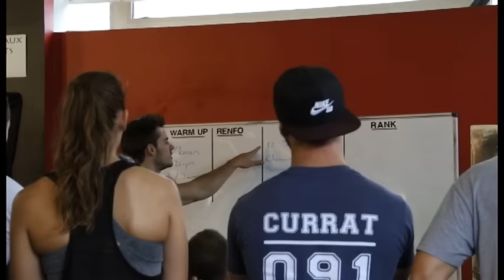Vidéo Performance CFSP